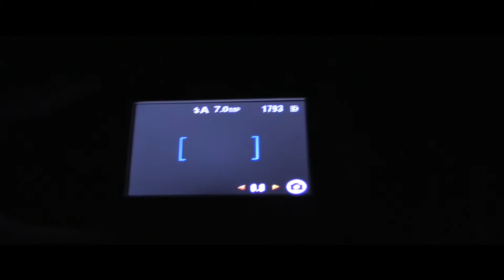Grandma's House (Movie)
so this was a mini movie idea of mine and unfortunley i did not have alot of time to go throught all the lines and make sure everything was prefect but you guys kinda get the idea i was going for something scary and ya so i hope you guys enjoy and thanks for watching